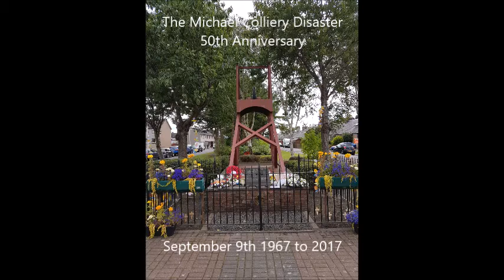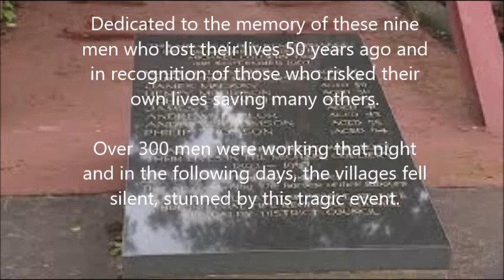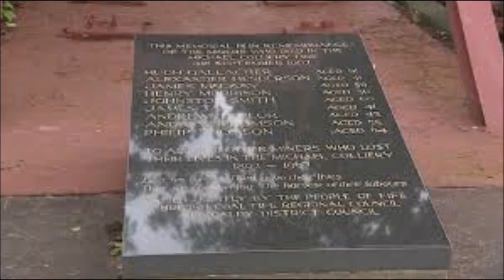Michael Colliery 50th Anniversary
To all friends and family far and wide.
This weekend marked the 50th Anniversary of the Michael Colliery disaster which took place on the 9th of September 1967 and in which nine men sadly died. At the height of it's production in the 50's, over 3000 people were employed at this pit in East Wemyss, Fife.

Some time ago Myself and McKenzie Kerr wrote a song about this tragic night. it is called "Men O The Darkness".

We thought it would be a good time to record it and to dedicate it to the memory of those who lost their lives that terrible night. There was a memorial service on Saturday the 9th of September 2017, 50 years exactly after that awful tragedy. It was very well attended and many came to remember and to pay their respects. Please take a few minutes to listen to the song and spare a thought for those men and their families left behind.

A special thank you to Scot Wilson, my son, who did all the hard work pulling this together. On the track he plays Piano, Bass and Accordion and does some backing vocals. Sarah Wilson, his wife plays Fiddle and my nephew Craig McNicol on Whistle.

(this is not a studio recording but very pleased with the result)